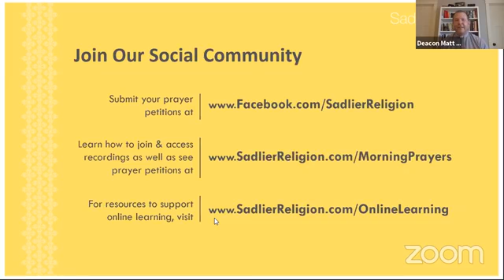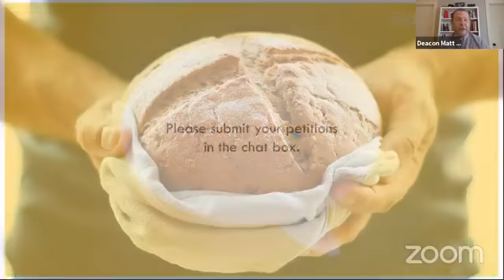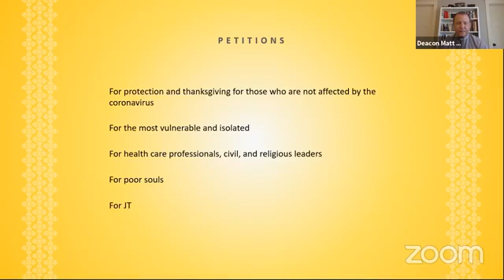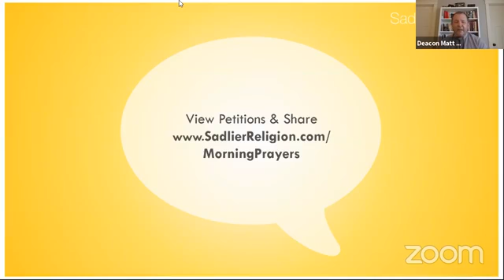Morning Prayer Live! with Deacon Matt Halbach | April 28, 2020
Encounter and share Christ in a 10-minute MorningPrayers series with Deacon Matt Halbach, PhD, Executive Director of Catechesis.

To view prayer petitions or share information about this series, please